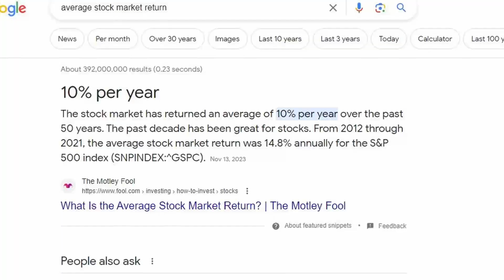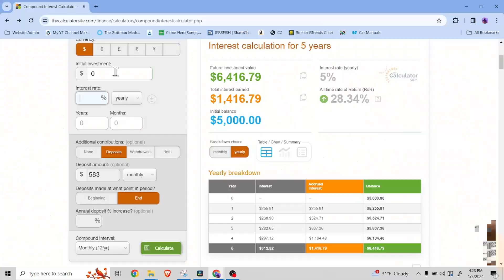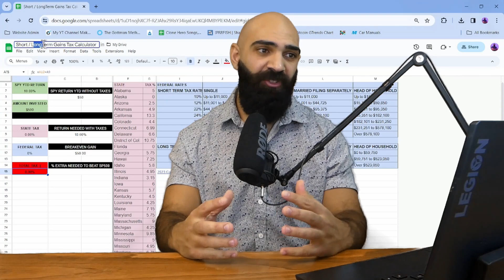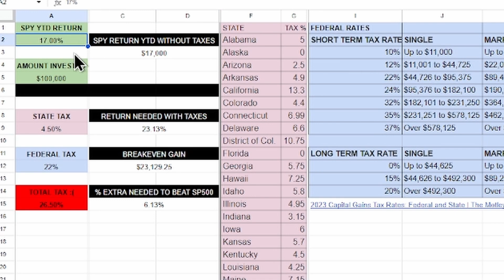The Secret To Retiring Early IS NOT Investing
The Secret to Retiring Early IS NOT INVESTING. Make sure you figure out how to retire early in an easier fashion. It is possible!

*I AM NOT A FINANCIAL ADVISOR. THIS IS NOT INVESTMEN ADVICE. I AM JUST A MAN ON THE INTERNET. YOU ARE RESPONSIBLE FOR YOUR OWN POOR DECISIONS.